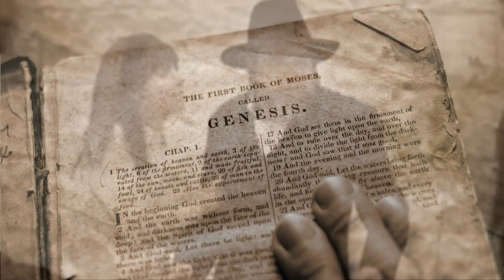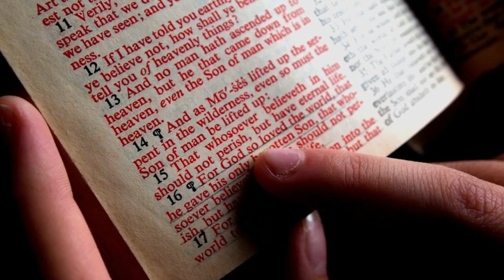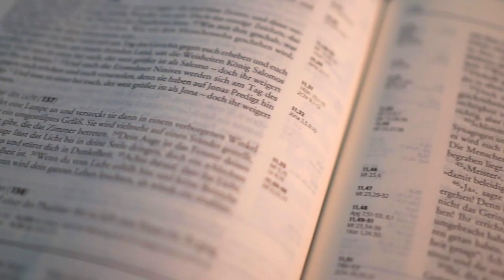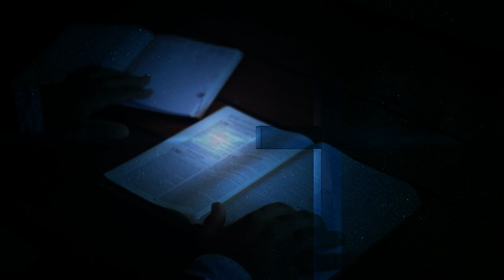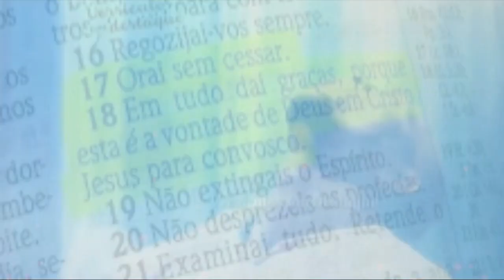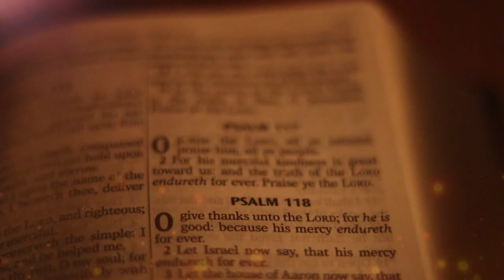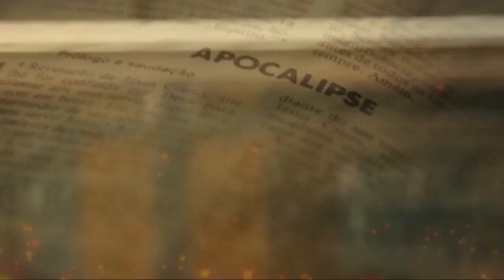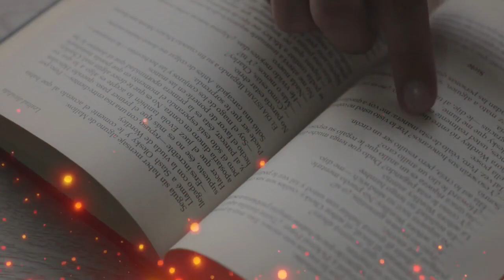O Grande Mistério do Fim dos Tempos, Revelado!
Histórias da Bíblia!
Imagine como será aquele dia, em que uma grande quantidade de pessoas irão sumir da face da terra, de uma maneira misteriosa que nem a ciência poderá explicar. Muitos correndo pelas ruas em planto chorando, e um caos sem precedentes tomando conta do mundo inteiro.
Então você logo se depara com a seguinte cena, mulheres chorando em busca de seus filhos que misteriosamente desapareceram, um homem olhando para o céu de uma maneira desesperada e muito triste dizendo. Cadê meus filhos? Cadê minha esposa? Ele procura inutilmente sua família que misteriosamente sumiu diante dos seus olhos.

📍Elenco
Edição e apresentação Quirino Pinheiro, texto e roteiro Matheus Nobrega, narração locutor Inácio Dias.
📍Créditos:  N/C
📍Produção @verdadesecreta

📍 Outros Canais Parceiros
 @LOCUTOR INÁCIO DIAS
 @Quirino Pinheiro

vA1m&iG$SfR9x8
Relatos - Curiosidades -Fatos -História -Mistério -Desconhecidos - apocalipse